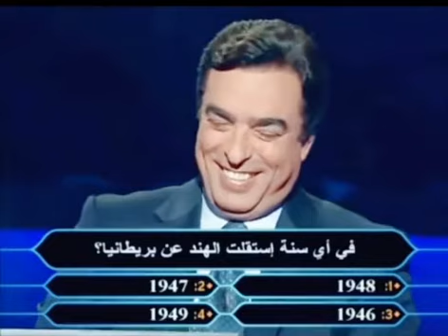اسرع اجابة بل تاريخ 😎😎😎😎